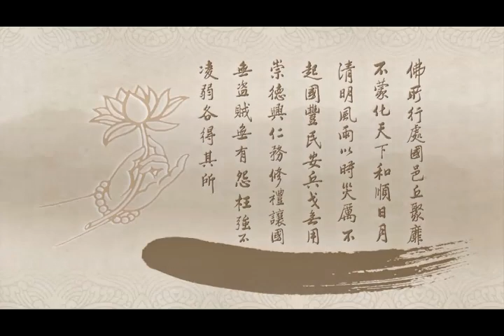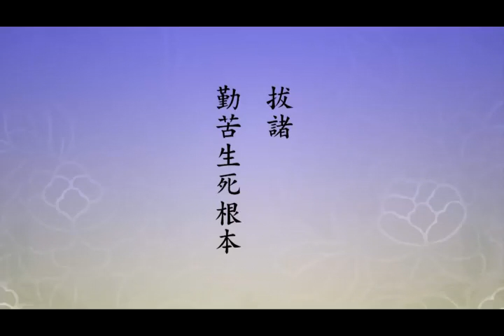淨土大經科註－125－淨空法師